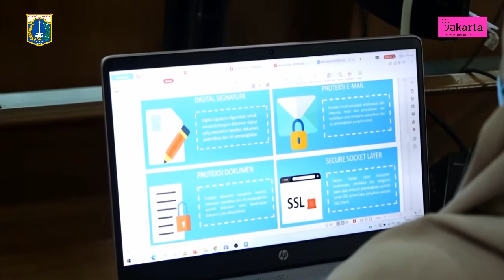Pemkot Jakarta Timur Siapkan Penggunaan Tanda Tangan Elektronik